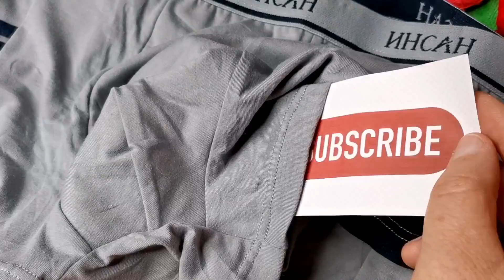Tutorial: How to Make Fidelity Men's Underware / A Million Dollar Idea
Learn how to make the perfect pair of men's underware with this step-by-step tutorial. Perfect for beginners, this tutorial is an idea worth a million dollars! Sewing tips and tricks for all.